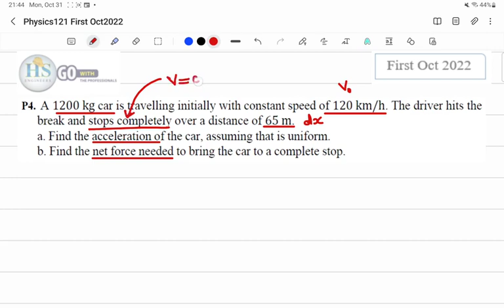05 Phy121 CH04 Newtons Laws Motion of One Object First Oct2022 P4